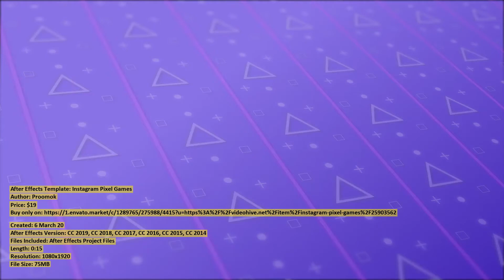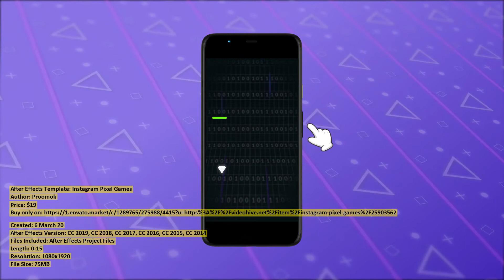Instagram Pixel Games | After Effects Template | VideoHive 25903562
Created: 6 March 20
After Effects Version: CC 2019, CC 2018, CC 2017, CC 2016, CC 2015, CC 2014
Files Included: After Effects Project Files
Length: 0:15
Resolution: 1080x1920

Category: (broadcast-packages)

Dear author Proomok, if you believe any that the use of the project preview on this channel are not legitimate, please write to e-mail and we will delete your video within 24 hours.